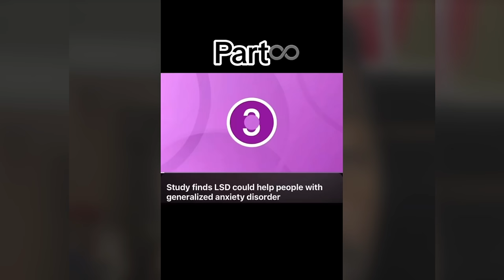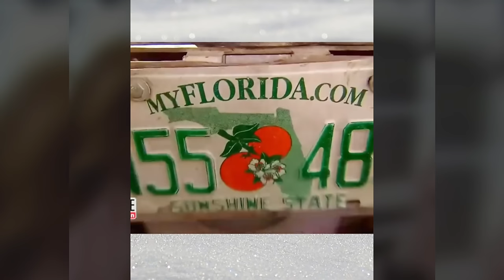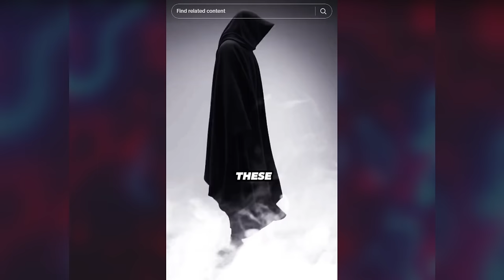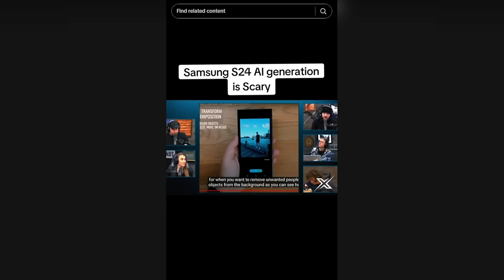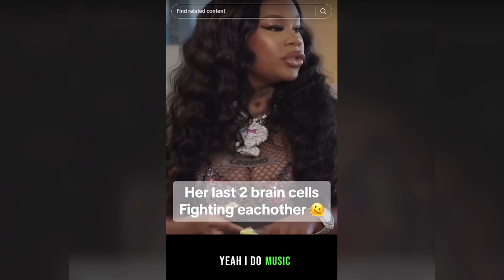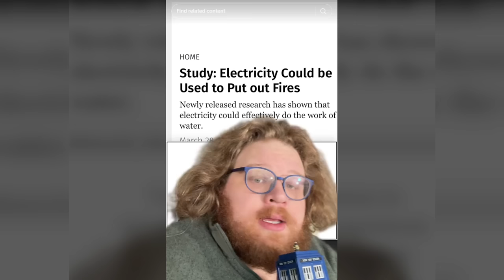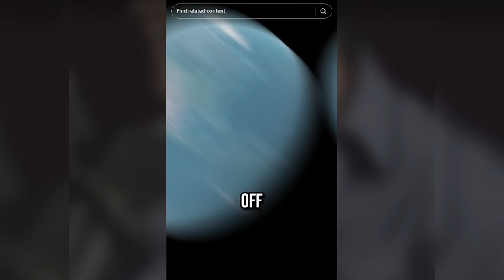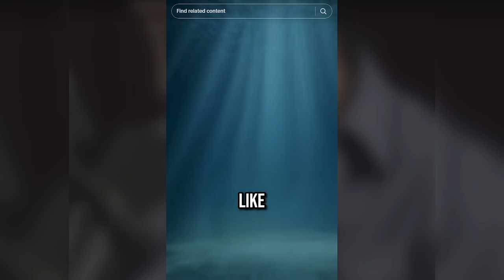Creepy TikToks That'll Have You Screaming (Day 96)